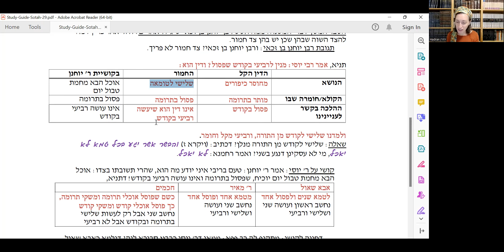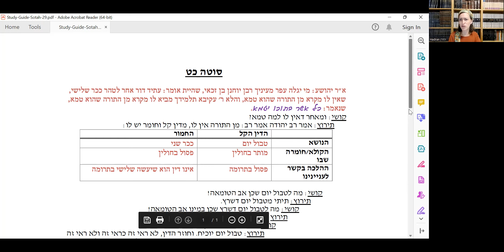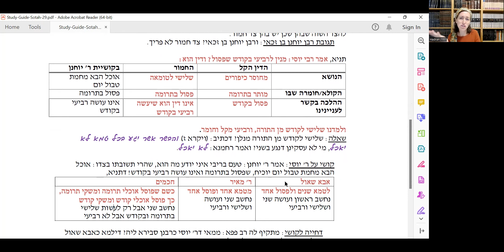סוטה כט - שיעור דף יומי עם הרבנית מישל פרבר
הגמרא ממשיכה ומסבירה את המחלוקת בין ר' ישמעאל ור' עקיבא בדרשת הפסוקים על הסוטה - במי ובמה היא אסורה. יש מקור אחר לזה שספק טומאה רק במקרה שיש בו דעת לישאל. למה צריך שני מקורות לדין זה? מאיפה למד רבן יוחנן בן זכאי שכלי שני מטמא שלישי אם לא מפסוק כר' עקיבא? למד מקל וחומר. אם כן, למה חשש שאחרים ידחו את דבריו? על בסיס מה ידחו? מניין לשלישי בקודש פוסל רביעי?